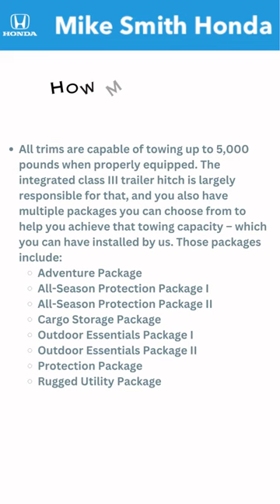Honda Ridgeline Towing Capacity | Mike Smith Honda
Learn more about the Honda Ridgeline's impressive towing capacity!

Visit Mike Smith Honda for cars, trucks, SUVs and minivans in Beaumont, TX for great deals on sales, leasing, service, & more! Find out why we're one of the best new & used Honda dealers in the Beaumont area.